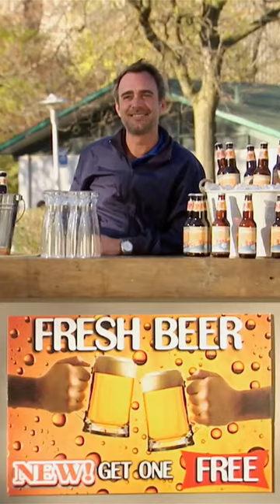Emotional Military Reunion Just For Laughs Gags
😂 In this heartwarming yet hilarious short, watch as a military dad returns home after 6 long months away from his daughter. But instead of the expected tearful reunion, he heads straight for a cold beer! 🍺 Will she see the funny side?